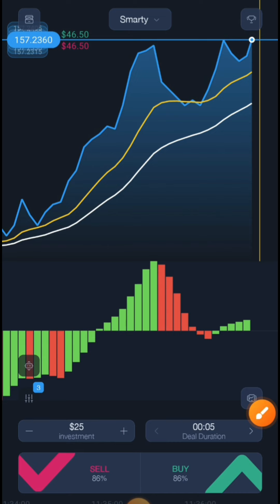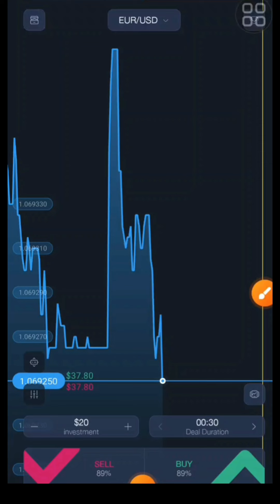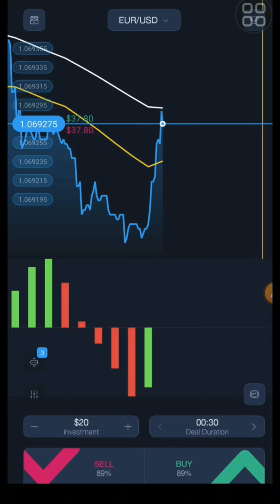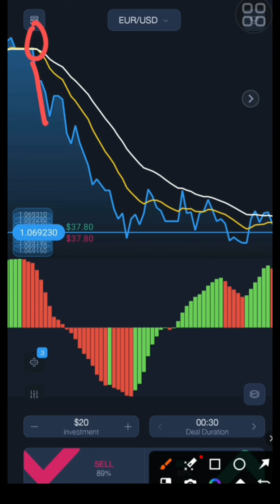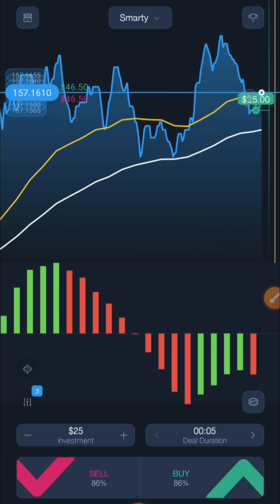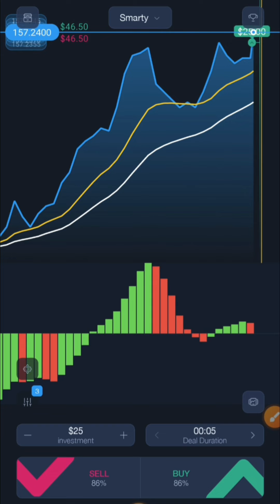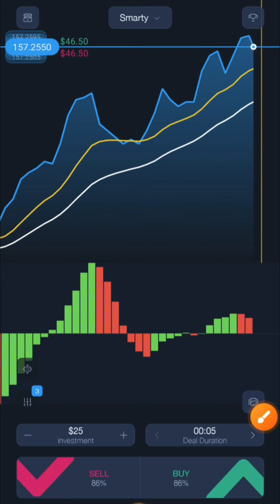ExpertOption කරන අයට 2024 අලුත් Update වලට අනුව හදපු හොඳම Strategy එක.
ළමයි ඔය පොඩි පොඩි ප්‍රර්ශන අහලා අපිට Whatsapp msg දාන්න එපා, එව්වාට පිළිතුරු ලැබෙන එකක් නෑ, මොකද Group Open කරලා දෙන්නේ ඔයාලාට ඒ ප්‍රර්ශන විසදගන්න තම(සතියේ දවස් 5 හැන්දෑවේ 7-9 පැය 2 Group Open වෙනවා), Skrill,Neteler,Crypto ඔය දේවල් අවශ්‍ය අය පමණක් අපිට Whatsapp msg දාලා  ඒ දේවල් කරගන්න.Telegram හරහා අපි කිසිම ගණුදෙනුවක් සිදු නොකෙරේ. හොරුන්ට අහුවෙන්න එපා. එහෙම ප්‍රර්ශන දාගෙන එන අයට අපි කිසිසේත්ම වගකියන්නෑ.

Forex/Binance Trading කරන අය මේ Group එකට සෙට්වෙන්න 👇 Forex Group